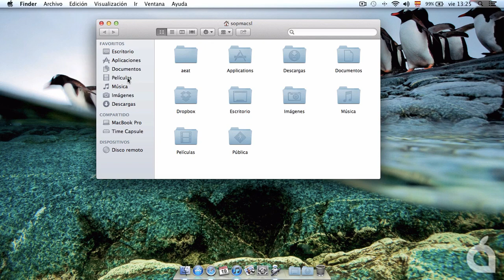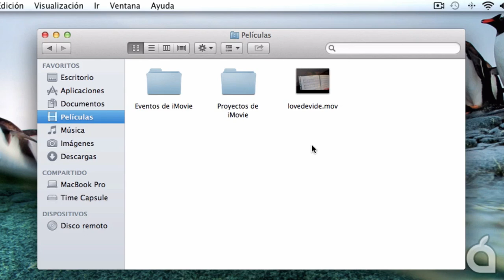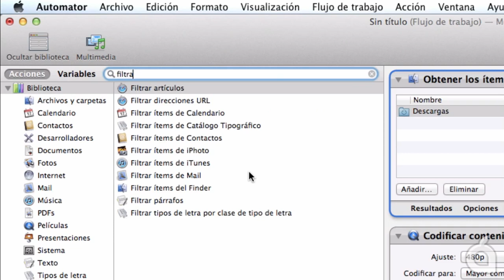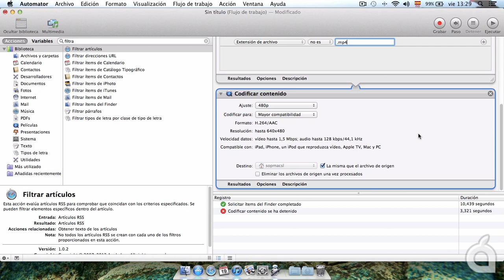Codifica vídeos con Automator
Utiliza Automator para crear un flujo de trabajo con el cual codificar tus vídeos de forma automática.